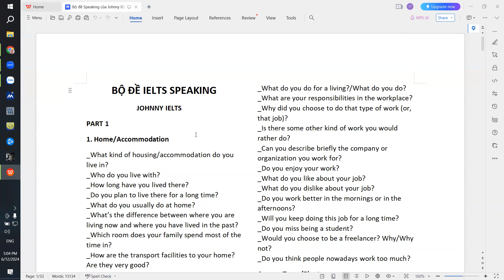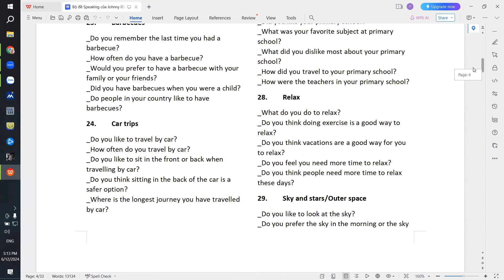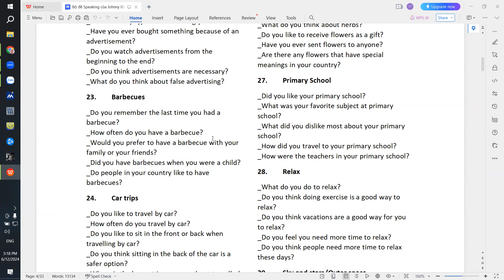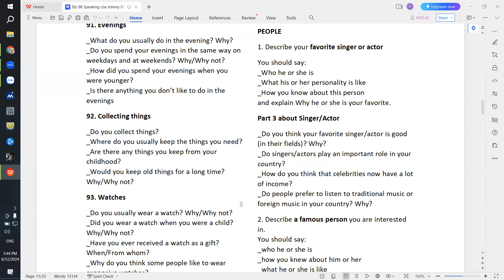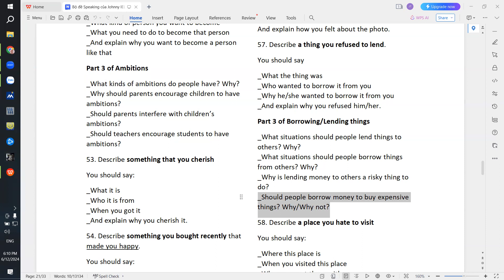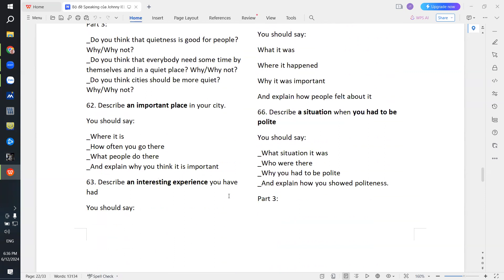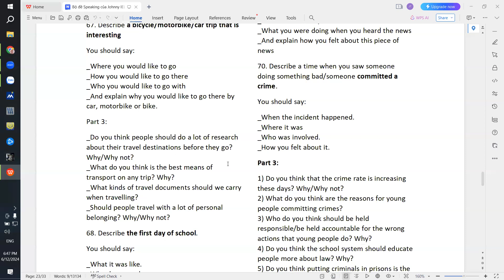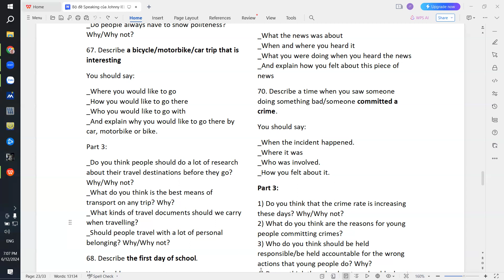IELTS Speaking practice on 12th June 2024 - Anh Thư - band 6.5